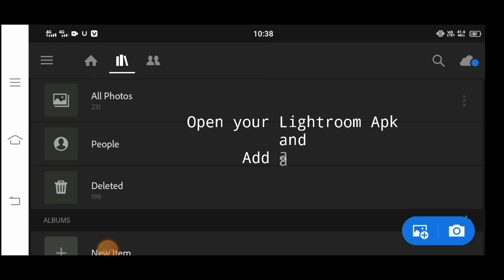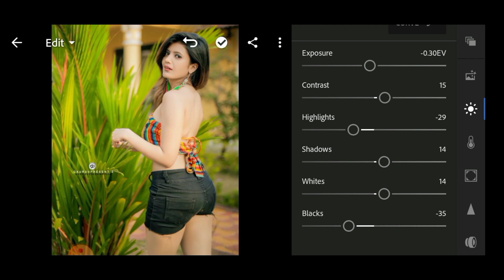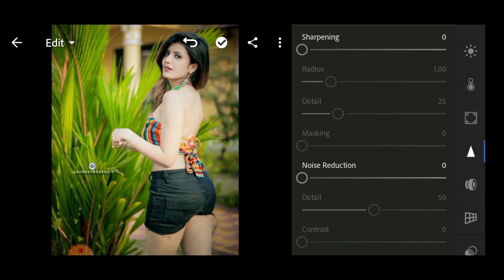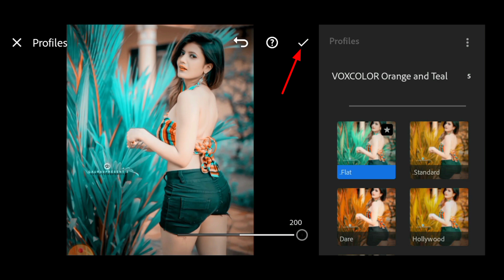Lightroom photo editing dark Blue and orange effect editing tutorial in mobile Preset download free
MkCreates photo-editing

Lightroom photo editing dark Blue and orange effect editing tutorial in mobile ll Preset download free

or

update(its free)

.or.